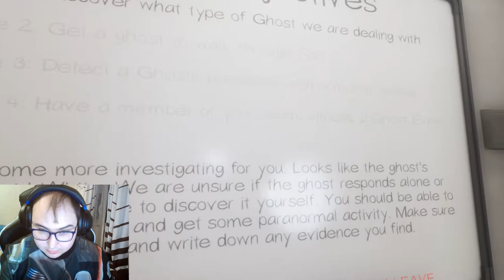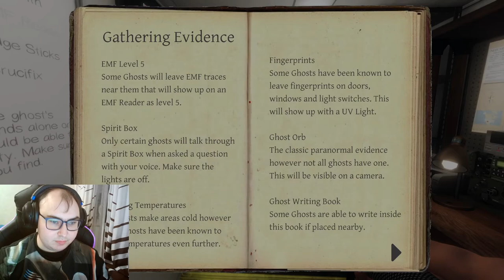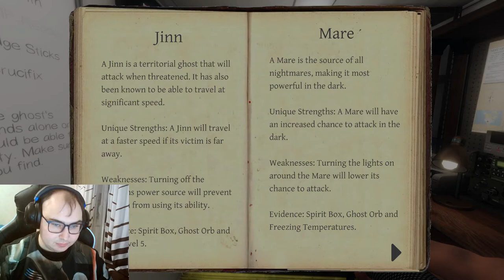Šeštadieninai pasižaidimai su Senuoju žaidimo balso balsu/ Phasmophobia Lietuviškai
Trolinam ir linksminamės su senuoju žaidimo balsu per phasmophobia.